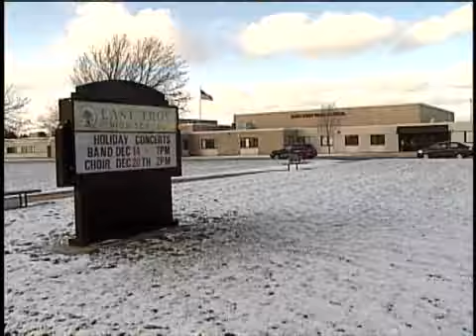Three Teens Killed In Two-Car Crash In East Troy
The East Troy Police Department is reporting that three teenagers were killed in a two-car crash around 5:15 p.m. Thursday.